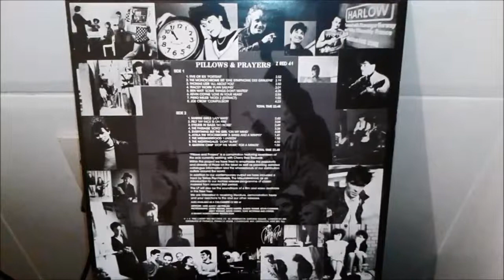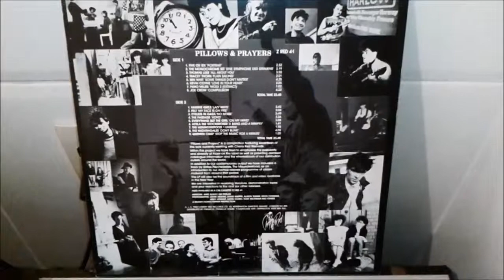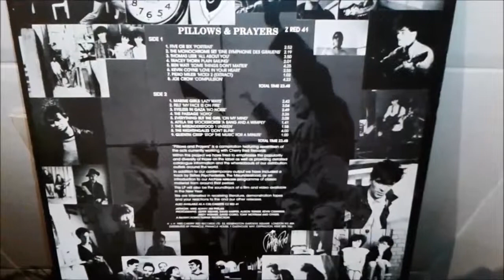Joe Crow - Compulsion